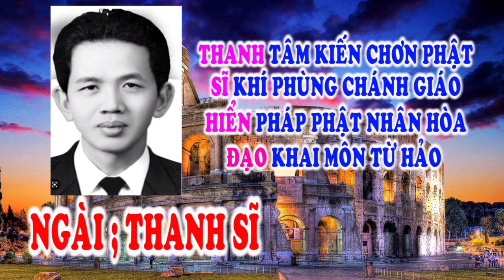🌺HIỂN ĐẠO ❤️ TIẾNG NÓI TRONG HOA SEN ĐƯỜNG GIẢI THOÁT ❤️🙏🐊